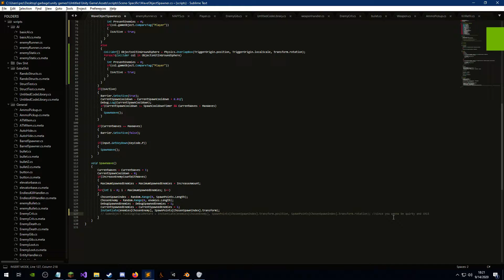coding do be kinda weird though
I hit my desk several times trying to understand why these dudes spawn miles away from their preset spawn point
moral of the story is, don't use just the plain transform of an object when instantiating another

COCKS DICKS NUTS COCK
NOT FOR CHILDREN.
DIE BLOOD BULLETS KILL
NOT.
FOR.
CHILDREN.